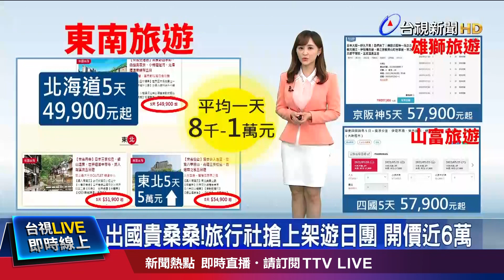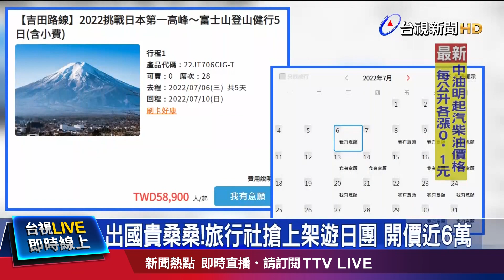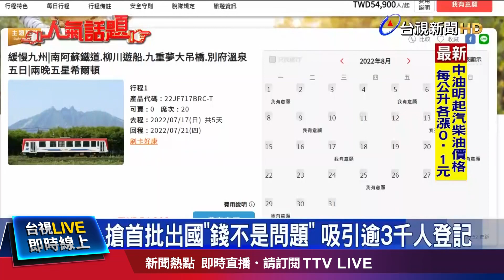專家：最快一週 新增重症死亡都會降低【重點新聞】-20220619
(00:00)專家：最快一週 新增重症死亡都會降低
(01:57)BA.4和BA.5侵台 專家：一時之間無法「坐大」
(04:14)研究：孕婦打苗 保護力持續到寶寶出生後半年
(06:30)出國貴桑桑！旅行社搶上架遊日團 開價近6萬